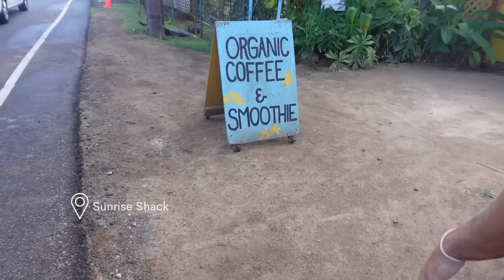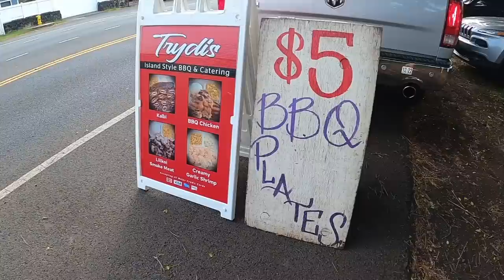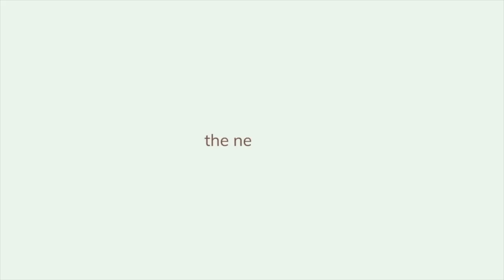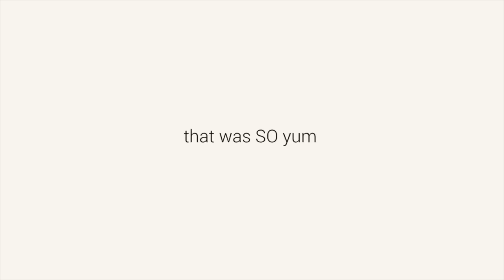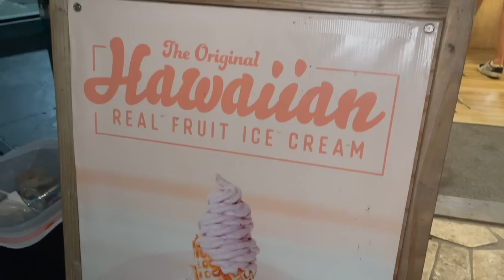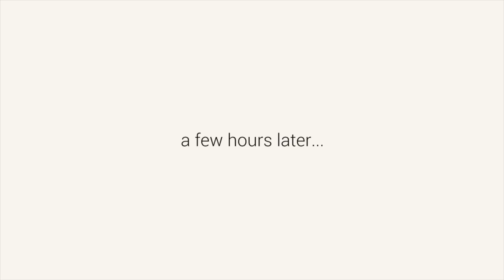Week in Hawaii w/ our bestfriends !!!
this week was SO FUN